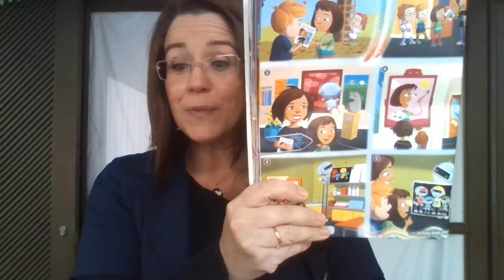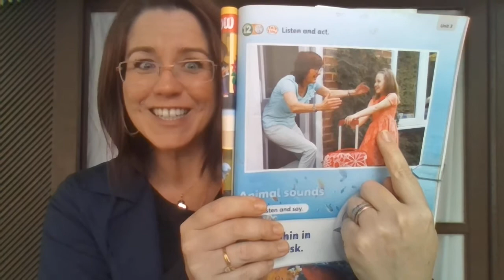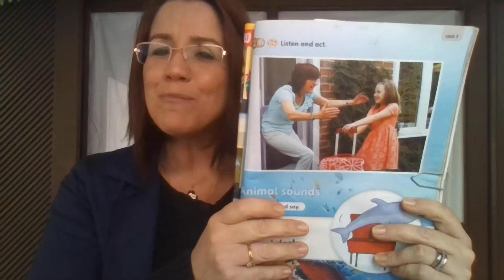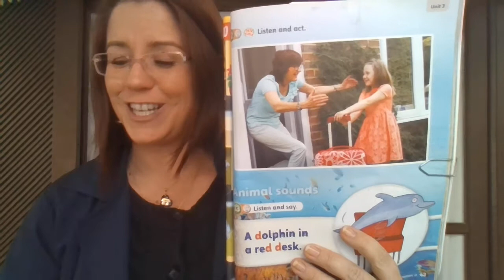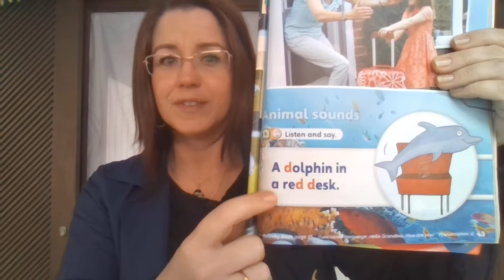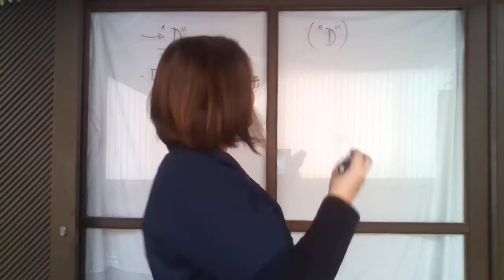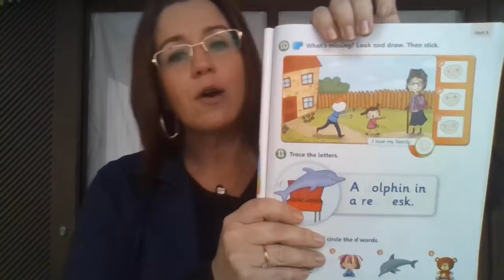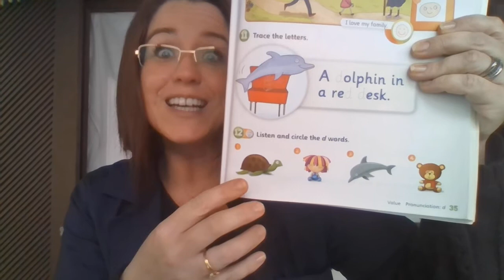2 ano - CLASS 21